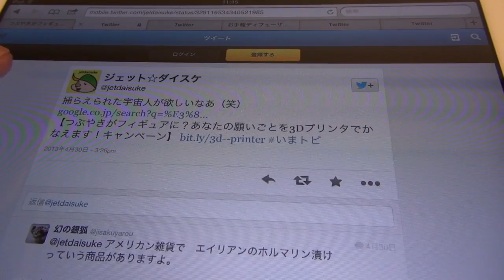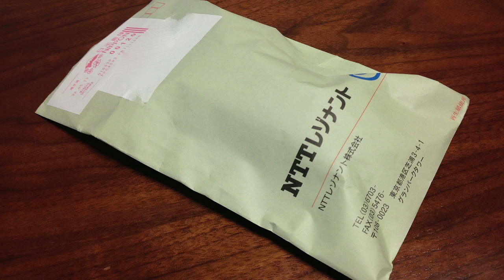最新3Dプリンター技術のムダ遣い！あの「捕まった宇宙人」のフィギュアを3Dプリントアウトしてもらったぜ！